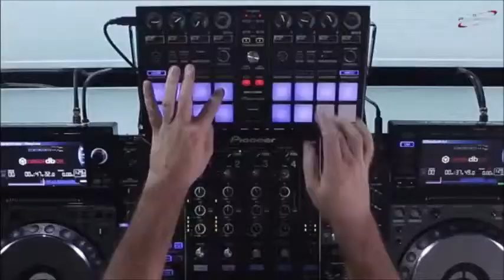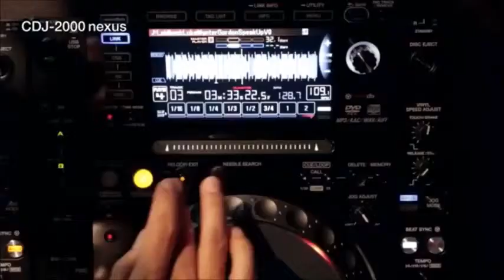CDJ DDJ 2013-14-MARTIN GARRIX-ANIMALS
DDJ-CDJ  MARTIN GARRIX